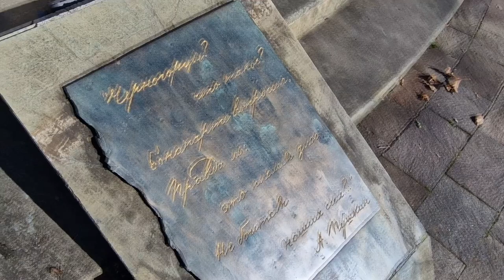Podgorica (Montenegro)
Walk in Podgorica (Montenegro)

- Budva, Bechichi, Rafailovichi, Przhno, St. Stephan